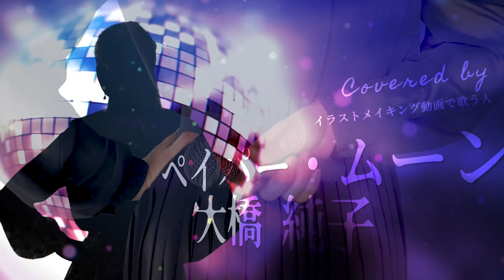大橋純子 / ペイパー・ムーン【似顔絵描きながらディスコティックCover】-Process of drawing illustration-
大橋純子さんの「ペイパー・ムーン」の歌カバーをしながら、似顔絵イラストのメイキング制作をタイムラプスでお届けします♪
カラダ踊る、ディスコティックな名曲♡

作詞：松本 隆
作曲：筒美 京平

※このチャンネルでは、主にアーティスト似顔絵やアニメキャラのイメージイラストメイキング(タイムラプス)動画を作りながら、歌カバーをアップしています。
●使用機材・ペイントソフト：iMac、Corel Painter

by イラストメイキング動画で歌う人

　　　　　　　＼ Many Thanks ／
✳︎動画内で使用させていただいた動画素材様(動画URL)

✳︎インスト音源制作/Mix / Mastering

　　　　　　　＼ English ／
While covering the song of Junko Ohashi's "Paper Moon", I will deliver the making production of caricature illustrations in a time-lapse ♪
A discotic masterpiece that dances the body ♡

Lyrics: Takashi Matsumoto
Composer: Kyohei Tsutsumi

* On this channel, we are uploading song covers while mainly making caricatures of artists and image illustration making (time-lapse) videos of anime characters.

by Illustration Making Video Singer